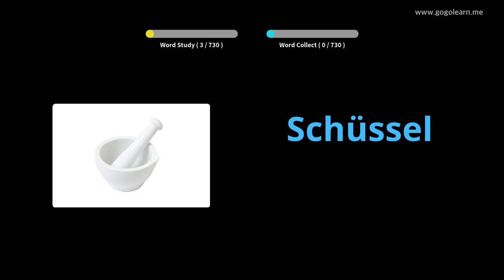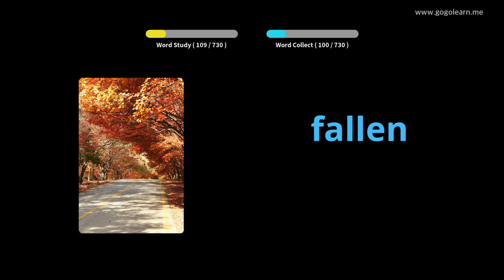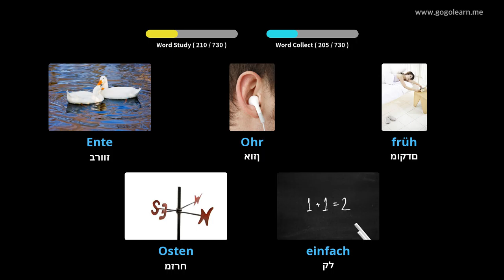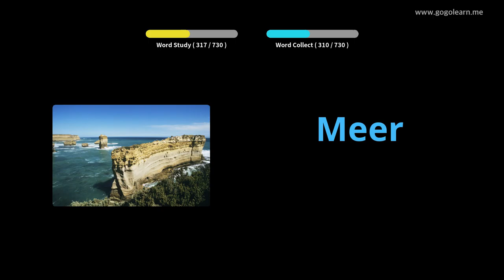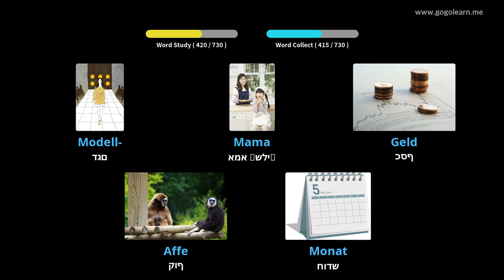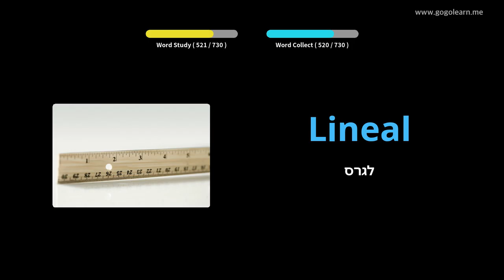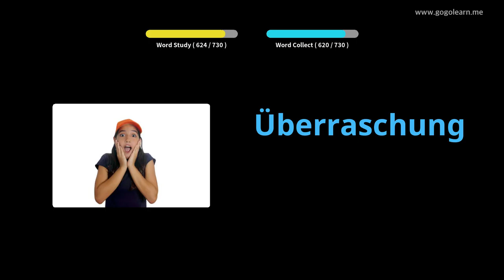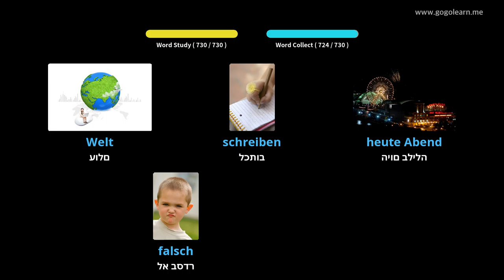למד עם תמונות גרמנית | אוצר מילים גרמנית ילדים | Golearn